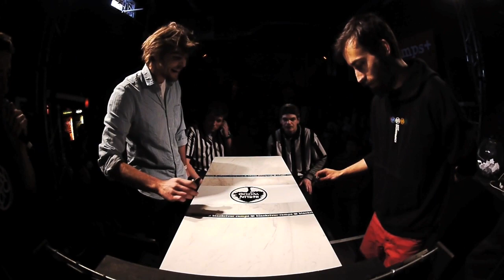1. Dimitri Schlotthauer v.s. Gonçalo Rodrigues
.-= Battle at the Harrics 4 =-.

1st  -  ROUND
1.Battle
Dimitri Schlotthauer v.s. Gonçalo Rodrigues